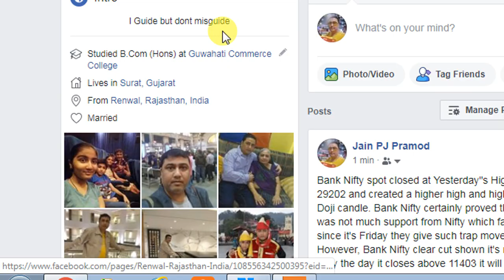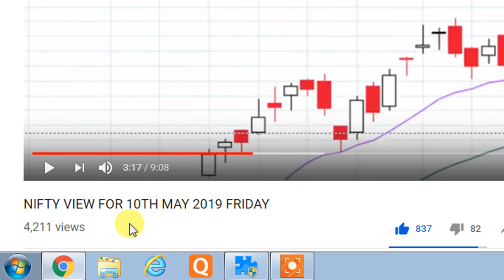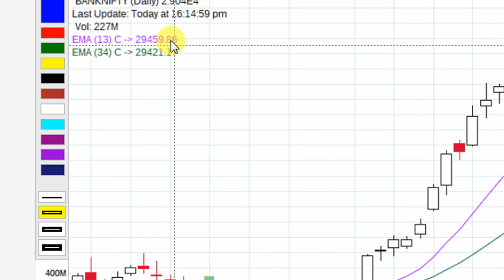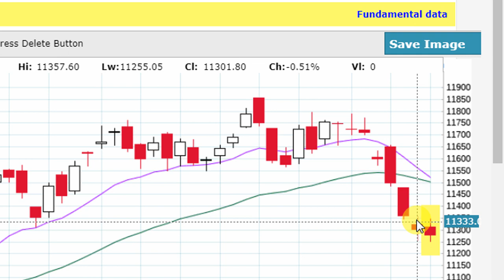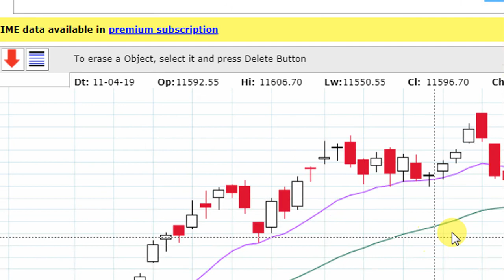NIFTY & BANK NIFTY VIEW FOR 13TH MAY TO 17TH MAY